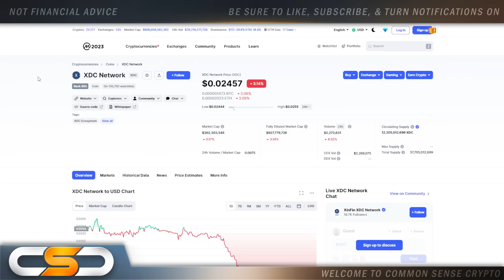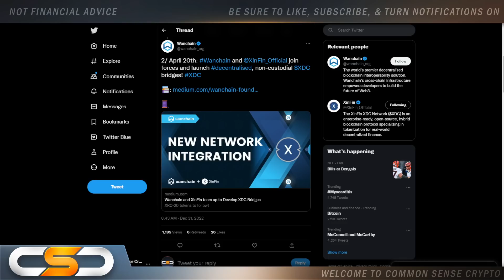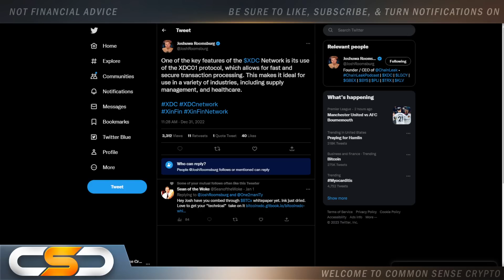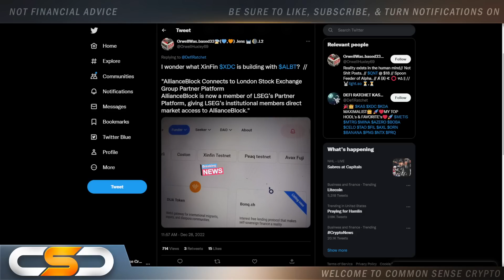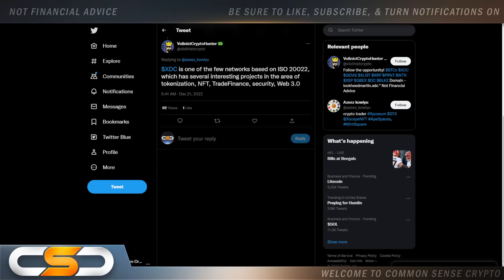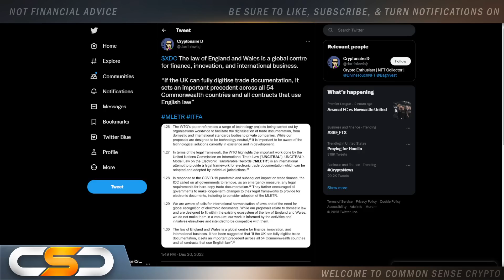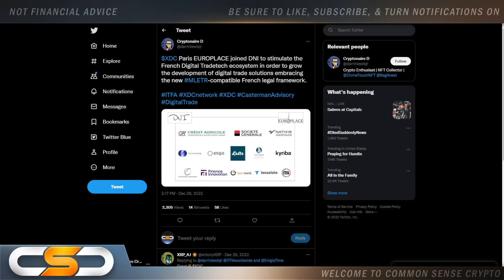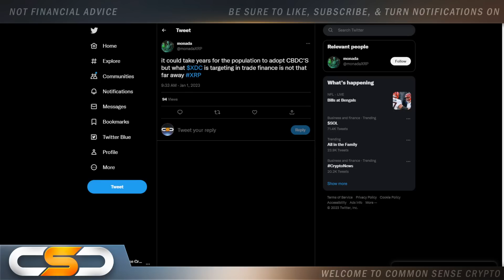🚨XDC THIS 100X GEM IS BEING OVERLOOKED🚨XINFIN WILL MOVE ALL THE WORLDS TRADE MONEY🚨XDC WONT BE CHEAP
XINFIN NETWORK XDC, XINFIN NETWORK NEWS TODAY, XDC Update, XDC News, XDC Updates, XinFin Updates, XinFin News